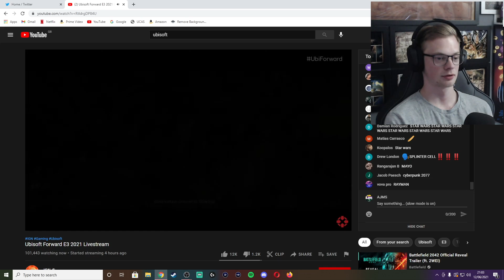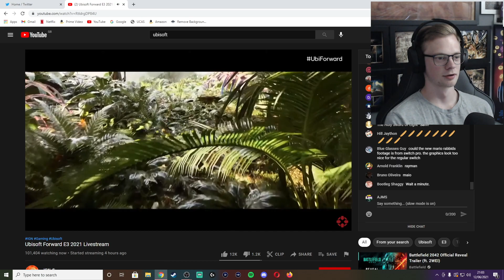Ubisoft Forward Both Noteworthy Moments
Yeah that's about it you missed nothing.